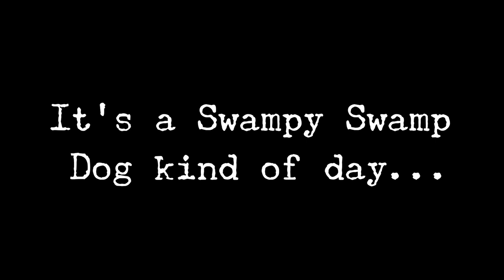Thursday Gang's SwampFest!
The Swamp Dog Gang are back in Action with Toby leading the way into the mud!!

We upload daily videos here with Laura Rennie on her Adventurizing Dog walks through Scotland.